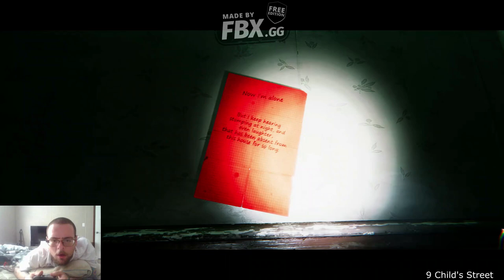9 Childs Street Gameplay